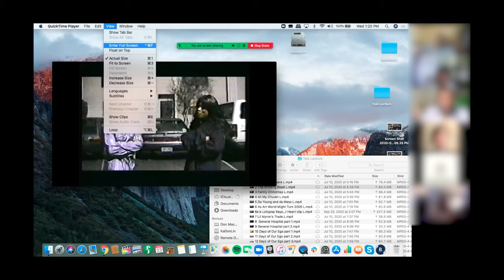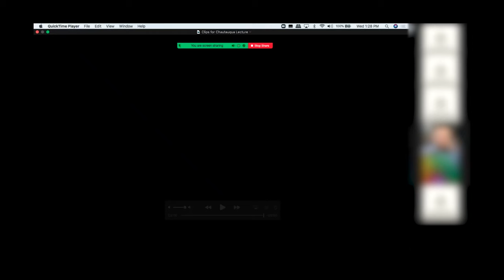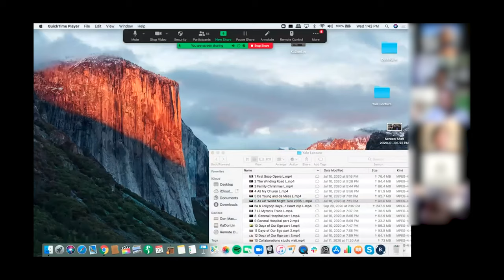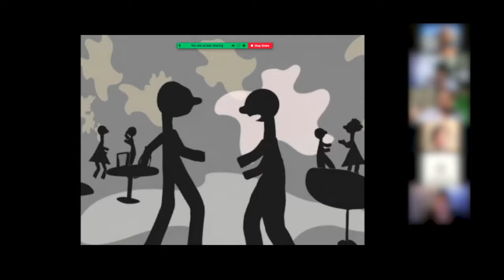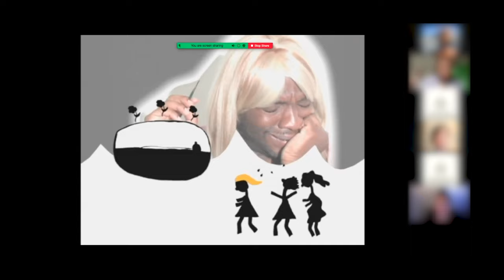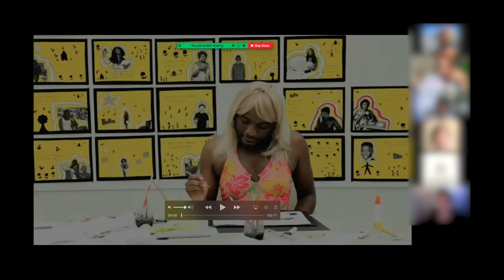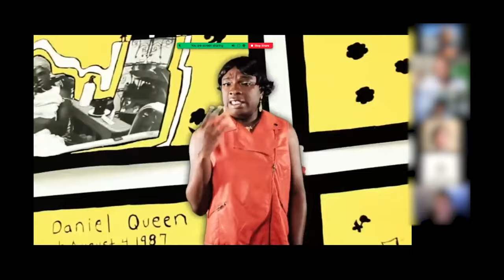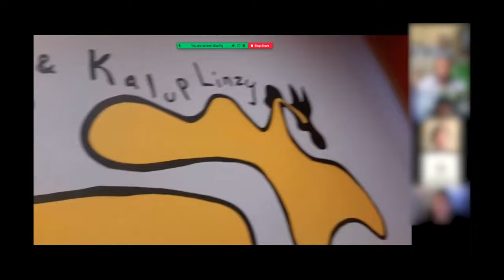Kalup Linzy's Artistic Trajectory from Childhood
Kalup Linzy continues the fall 2020 semester's Visiting Artist Lectures in Photography in this public virtual talk hosted near the end of September.

"I am an American video and performance artist. Born in Stuckey, Florida. I received my MFA from the University of South Florida and attended the Skowhegan School of Painting and Sculpture. I have been the recipient of numerous awards including a grant from the Louis Comfort Tiffany Foundation, the John Simon Guggenheim Memorial Foundation fellowship, Creative Capital Foundation grant, a Jerome Foundation Fellowship, an Art Matters Grant, The Headlands Center for the Arts Alumni Awards Residency, a New York Foundation for the Arts Fellowship in Film and Video, and currently a Tulsa Artist Fellow.  My best-known work is a series of politically charged videos that satirize the conventions of the television soap opera. My work has been included in exhibitions Frequency at the Studio Museum in Harlem, Prospect.1 New Orleans, 30 Americans, Rubell Family Collection, MoMA PS1 Greater New York, At Home/Not At Home: Works from the Collection of Martin and Rebecca Eisenberg, Hessel Museum of Art, Bard College. My work is in the public collections at The Studio Museum in Harlem, Whitney Museum of Art, Museum of Modern Art, and The Metropolitan Museum of Art. In summer 2010, I appeared on the long running ABC soap opera General Hospital alongside James Franco in a story line that incorporated performance art. Currently, I am a Tulsa Artist Fellow. I am represented by David Castillo Gallery in Miami Beach, Florida" —Kalup Linzy

This talk was hosted by Rosemary Warren, Photography MFA ‘21, with poster design by Luiza Dale, Graphic Design MFA ‘21.